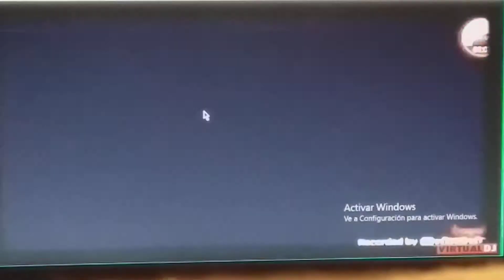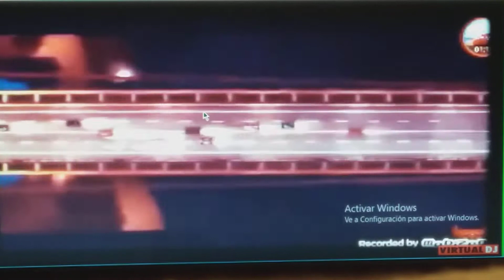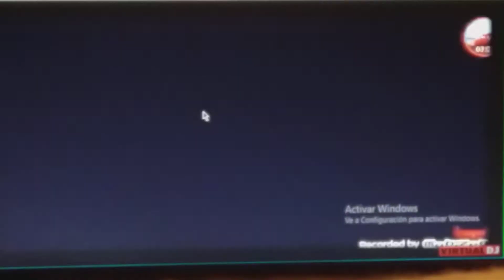Cars 2 How Bad Do You Want It Music Video